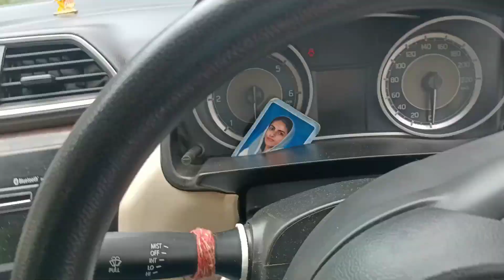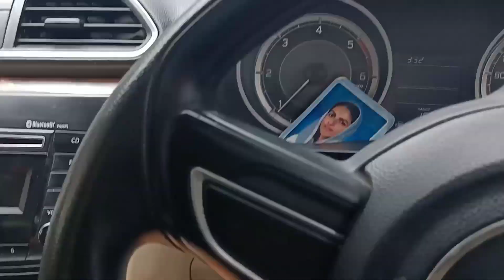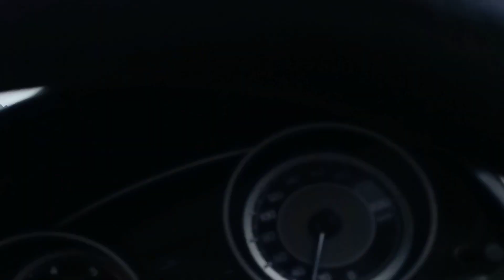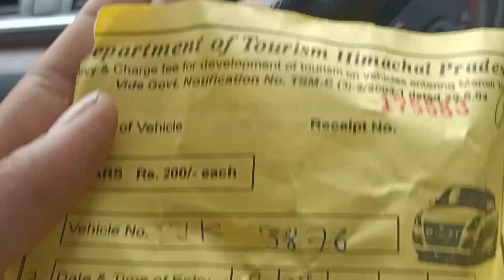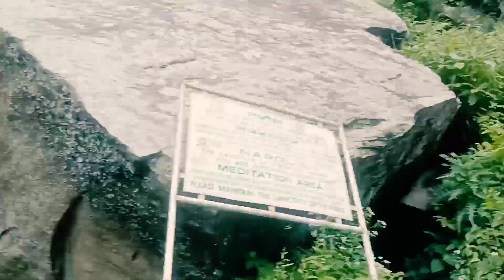vlog 3 MANALI JOGINI FALLS BEST PLACE TO VISIT IN MANALI...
Vlog #3

"Har din apni jindagi ko ek naya khwab to do chahe pura ho ya na ho par awaaz toh do Ek din pure ho jayenge sarre khwab tumhare sirf koshish krke Ek SHURUWAT toh do"

 Bass aise he Ek nayi shuruwat ki hai iss umeed ke sath ki aap log sath jrur doge